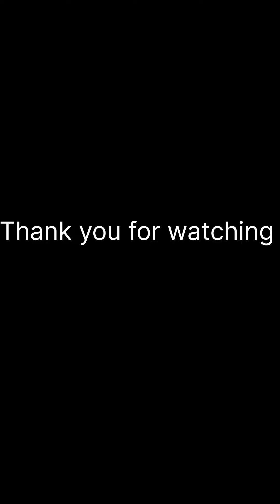My first vlog❤️A day spent with my friends